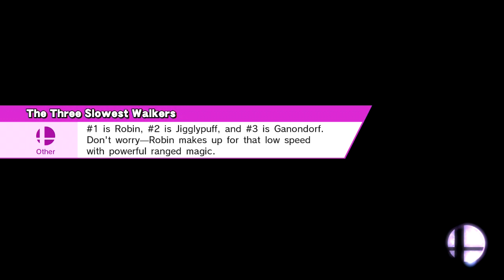Super Smash Bros for Wii U Training Mode part 3 - Little Mac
Welcome to my playthrough of Super Smash Bros for Wii U Training Mode. This is part 3.